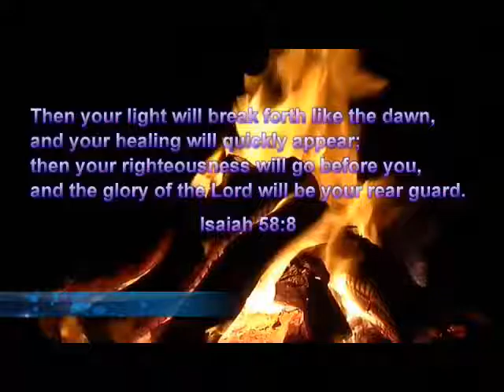Refresh Series: What to Do If You Just Found Out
Affaircare is REFRESHING the website this month, so we thought it would be a good month to have a Refresh Series to refresh everyone on our fundamental concepts. We are going to refresh YOU with our straightforward, Christian guidance while we refresh the look of the site and refresh the podcast.

This week we continue our Refresh Series by talking about "What to Do If You've Just Found Out," and next week will be the the final week series with "The Steps You Can Take to Save Your Marriage."